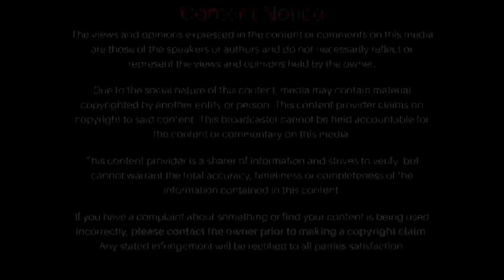Fair Use Disclaimer - Section 512 Copyright Takedown Warning (no sound)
You may use this fair use disclaimer for YouTube videos, which includes a content notice and section 512 DMCA takedown warning for copyright.

Books about copyright and fair use...
Infringement Nation: Copyright 2.0 and You

I may get commissions for sharing promotional links with viewers.

Final derivative of fair use disclaimers I've made that cover fair use, DMCA takedowns, and content related liabilities.

This content provider is a sharer of information and strives to verify, but cannot warrant the total accuracy, timeliness or completeness of the information contained in this content.

If you have a complaint about something or find your content is being used incorrectly, please contact the owner prior to making a copyright claim. Any stated infringement will be rectified to all parties satisfaction.

WARNING
Title 17 U.S.C. § 512(f) provides penalties for the deliberate misrepresentation of copyright infringement.

The owner(s)/author(s) of this video believe in good faith that it constitutes fair use per 17 U.S.C. §107.

Persons/agencies filing a false or frivolous DMCA complaint may be subject to civil liability.